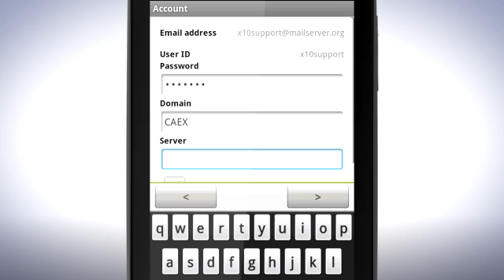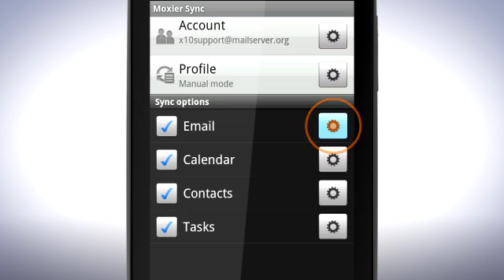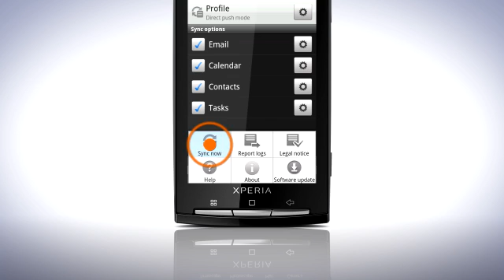Setup an Exchange account with the Xperia™ X10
Set up an Exchange account in your Xperia™ X10 phone.
Access your services such as mail, calendar, contacts and tasks with Moxier.

Need more help? Our new Support forum has gone live.